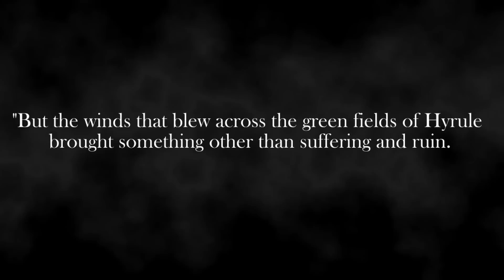The Worst Punishment In Zelda - The Legend Of Zelda Twilight Princess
Today we discover the horrid way an entire race were treated in Twilight Princess, this video made me realise even more how cruel the world of Zelda can be.

Want to be featured at the end of every single video? Or Earn exclusive Discord perks? Well consider supporting me for some cool perks! 🔽🔽

● Footage Credit - Myself, ZorZelda.